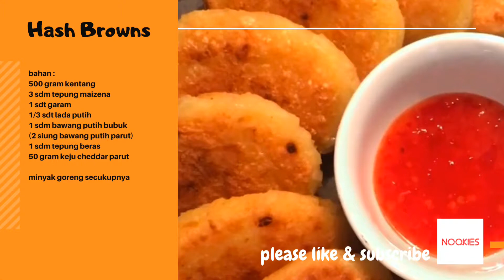Resep Hash Browns yang Gampang dan Cepat | YUMMY AND QUICK HASH BROWNS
Sound : Exhale - Jeremy Blake